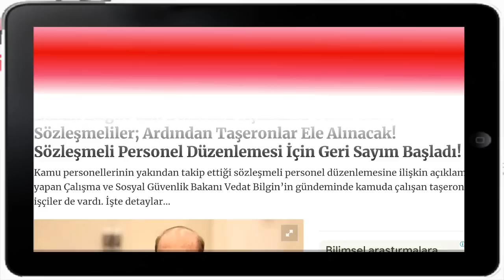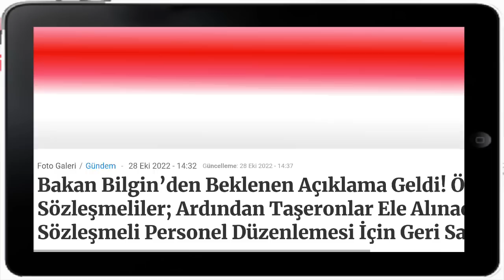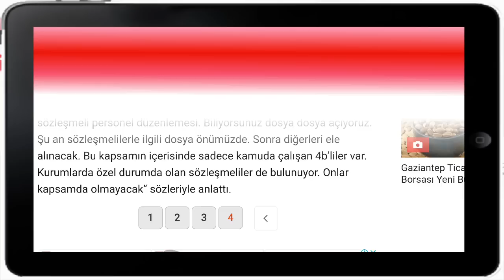Beklenen Açıklama Geldi! Önce Sözleşmeliler; Ardından Taşeronlar Ele Alınacak!